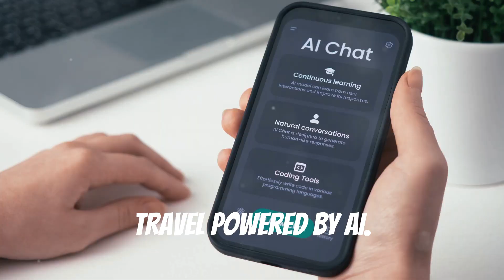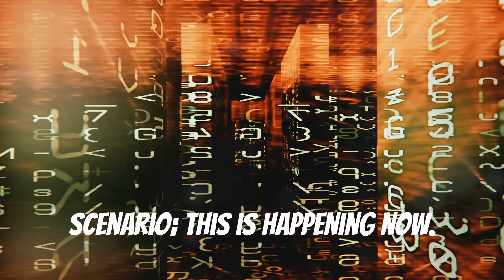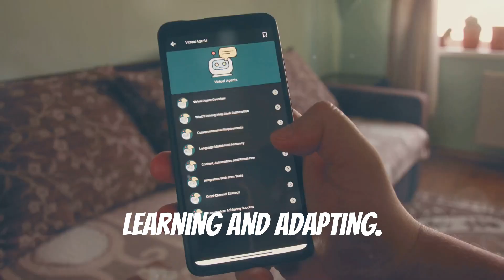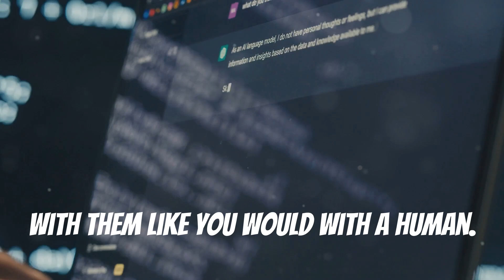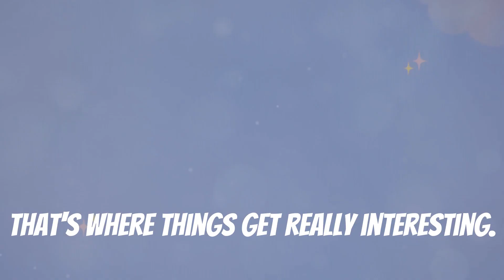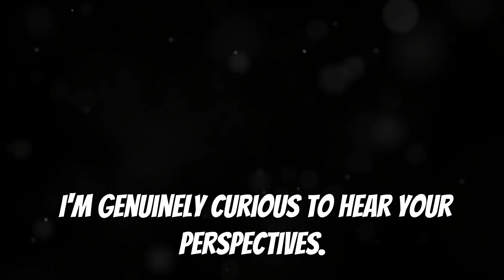The Future of Travel: How AI is Changing the Game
Discover how AI is revolutionizing the travel industry in 2024! 🌍✈️ From AI-powered trip planners that use advanced algorithms for seamless booking to AI chatbots offering real-time assistance with natural language processing, this video covers the top three AI tech solutions transforming your travel experience. Learn how hotels and airlines are adopting AI for personalized services, enhancing guest experiences, and ensuring safety and efficiency. Join us to explore the future of travel and see how technology is making your journeys stress-free and enjoyable.

OUTLINE:

00:00:00 Intro
00:00:52 Your Wish is Its Command
00:02:18 Goodbye, Travel Frustrations?
00:04:20 Next-Level Travel Experiences
00:05:53 Buckle Up!

Get VidIQ For $1 for 30 days (BEST AI TOOLS FOR YOUTUBERS)